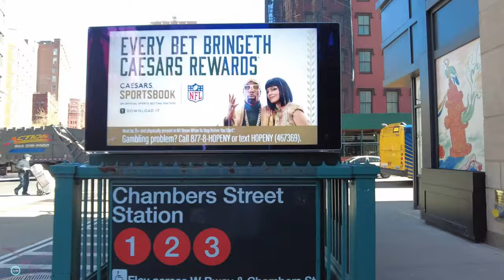Manhattan Walking Tour, Tribeca New York City via Chambers Street And West Broadway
In todays video I explore NYC Tribeca neighborhood via West Broadway and Chambers street.

Mailing address